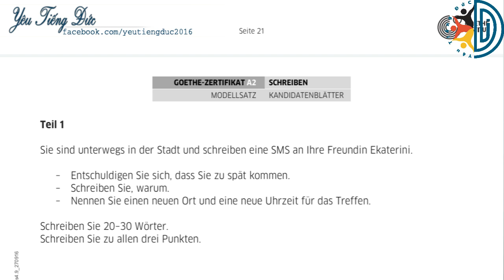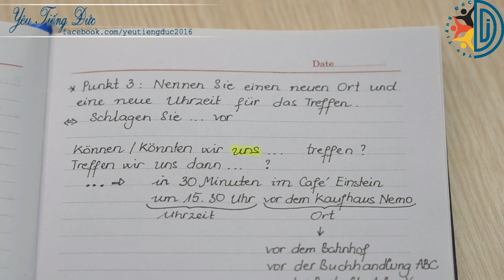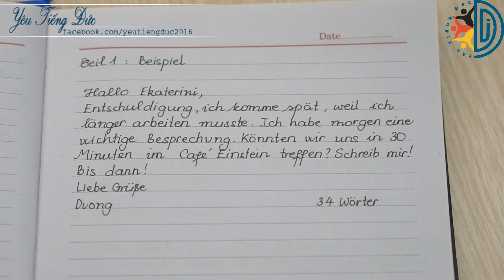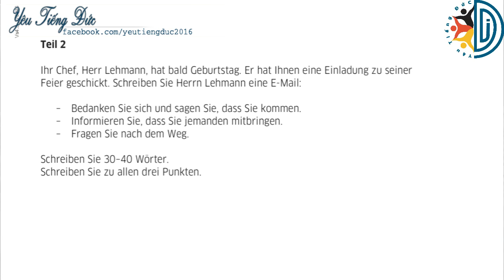Hướng dẫn phần viết bài thi A2 mới (Goethe-Zertifikat)-Học tiếng Đức cùng cô Thùy Dương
+ Clip thứ 22 không nằm trong serie hướng dẫn kiến thức A1 mà giới thiệu và hướng dẫn các bạn làm phần viết bài thi A2 mới của viện Goethe (Áp dụng từ năm 2016)